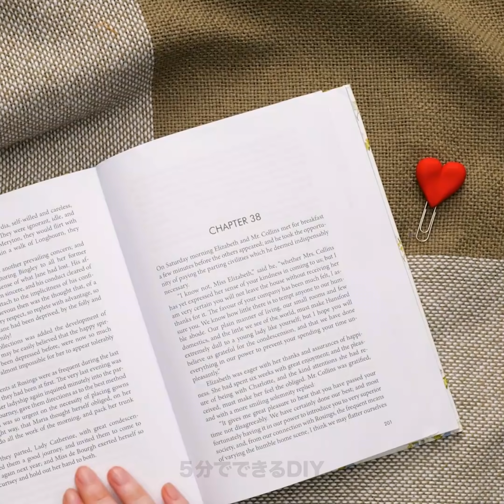ミニチュアのクラフト || 家の周りを飾るための面白いアイデア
可愛いクラフトを一から作る方法

ミニチュアのアイテムは、すっごく可愛いので大好きな人も多いと思います。　でも、作るのも大変だし、かなりのスキルが必要なんです。　この動画では、可愛いデコレーションを作るためのクールなミニチュアのアイデアをご紹介します。
ミニチュアのレンガとセメントを使って、綺麗で本物っぽいミニチュアの家を作ってみました。　階段を作ったり、ドアや窓を作ることも出来ますよ！
さらに、カッターを使ってミニチュアの包丁を作る方法もお見せします。　紙にミニチュアのナイフを印刷してから、それを刃に貼り付けて、切る時のテンプレートにします。　そして、出来るだけ刃の形を変えずに研いだ後、両側にプラスチックの柄を取り付けてみました。
もう1つの便利なミニチュアのDIYでは、クリップを使って、便利な小さなはさみを作ってみたんです！
この動画を最後まで見て、DIYのオリジナルのジュエリーを作るための、ポリマークレイのチュートリアルにトライしてみませんか？

タイムスタンプ：
00:07 – ミニチュアの家を作る方法
03:37 – DIYのミニチュアの包丁
06:56 – DIYのミニチュアのはさみ
09:07 – DIYミニ・カッター
10:46 – 可愛いポリマークレイのクラフト